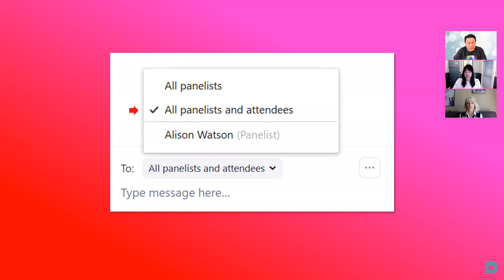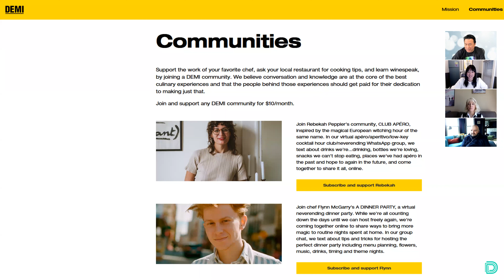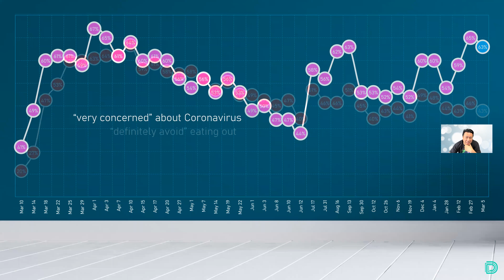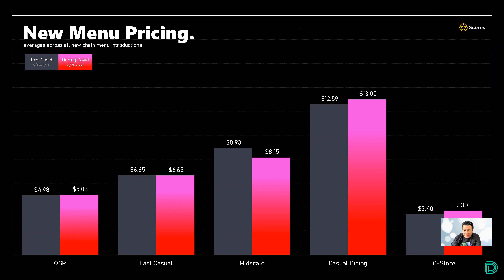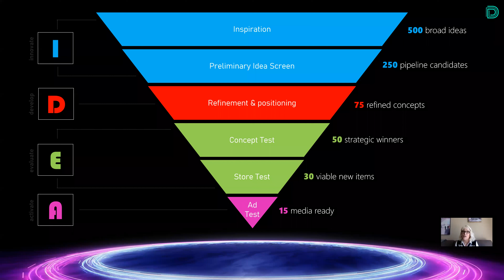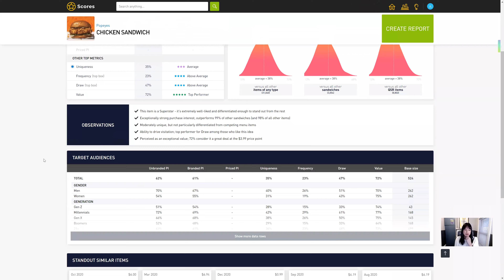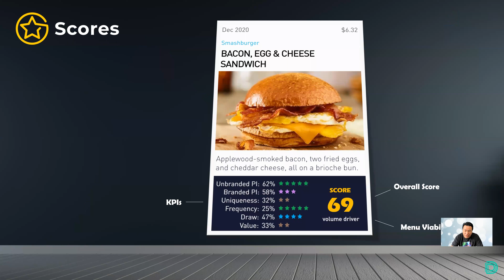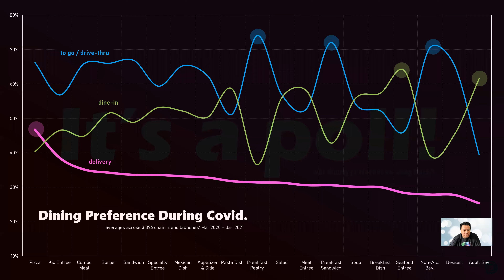The Simply Smarter Webinar: S3EP6 - Innovation in the Age of COVID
Join hosts Jack Li, Emily Tang, Linda Ashbrook, and Mike Kostyo as they discuss how innovation has happened during the pandemic and how to bring great new ideas to life... plus the latest trends happening in the wild. Topics discussed in this episode include:

- Innovation insights from our tools gathered over the last year.
- Processes to help you find and develop your next big idea.
- Overview of the new stimulus bill and its impact on the food industry.